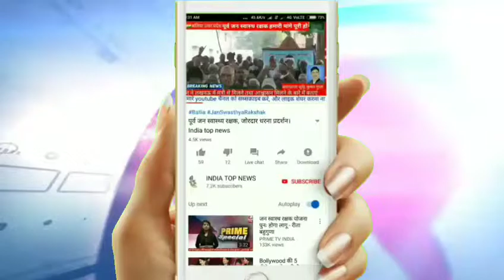पुलिस को मिली बड़ी कामयाबी पकड़े गए शातिर बाइक चोर।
बांसडीह बलिया- पुलिस को मिली बड़ी कामयाबी पकड़े गए शातिर बाइक चोर।

सुरेंद्र कुमार गुप्ता ब्यूरो चीफ बलिया उत्तर प्रदेश 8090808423

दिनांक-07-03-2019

एंकरिंग- यूं तो पुलिस और चोर का खेल काफी पुराना है जिसमे बाजी कभी पुलिस मारती है तो कभी चोर पुलिस को मत देकर बच निकलने में कामयाब हो जाते हैं शह और मात के इस खेल में इस बार बाजी पुलिस के हाथ लगी है जी हा हम बात कर रहे हैं उत्तर प्रदेश के बलिया जिले की जहां पर पुलिस ने शातिर बाइक चोरों को मात देते हुए बड़ी कामयाबी हासिल की है बलिया जिले के थाना बांसडीह चौकी सुल्तानपुर के अंतर्गत मुखबिर की सूचना पर रात की गश्त में टी एस बंधे पर चौकी इंचार्ज के नेतृत्व में शातिर बाइक चोरों को पकड़ने में कामयाबी हासिल हुई है। पकड़े गए शातिर चोरो से पूछताछ में उनकी पहचान पप्पू सिंह पुत्र पौहारी सिंह निवासी केवटली मिश्र दूसरे की पहचान अजीत राजभर पुत्र जवाहिर राजभर निवासी बलुवा केवटलिया चौबे बताया गया पुलिस द्वारा पकड़े गए इन दो शातिर चोरो के ऊपर ipc के तहत मुकदमा पंजीकृत कर न्यायिक हिरासत में भेज दिया गया है।

(1)- ज्ञात हो कि बलिया जिले के थाना बाँसडीह चौकी सुल्तानपुर के अन्तर्गत 4 फरवरी को मुखबिर द्वारा सूचना मिली कि कुछ शातिर चोर रात के अंधेरे का फायद उठाते हुए टी एस बँधे से बाईक चोरी का अंजाम देते है।इस सूचना पर पुलिस ने सक्रियता दिखाते हुए प्लानिंग की तहत रात की गश्त में चौक इनचार्ज सुल्तानपुर के नेतृत्व में टी एस बंधे पर छानबीन शुरू कर दिया तभी बाईक पर सवार दो लोग वहां से गुजरे जिसको पुलिस ने रोकने का प्रयास किया पर वे भागने लगे जिस पर पुलिस ने उन्हें पकड़ लिया और उनसे पूछताछ  की जिसके बाद पता चला कि यह वही चोर थे जिसकी सूचना पुलिस को मुखबिर द्वारा मिली थी पुलिस द्वारा इनसे पूछताछ में इनकी पहचान पप्पू सिंह पुत्र पौहारी सिंह निवासी केवटी मिश्र तथा दूसरे की पहचान अजीत राजभर पुत्र जवाहिर राजभर बताया गया पुलिस ने उक्त चोरो के ऊपर धारा 413/414,419/420,467/468,471 ipc के तहत मुकदमा पंजीकृत कर उक्त चोरो को न्यायिक हिरासत में भेज दिया गया है।

(2)- सी ओ बाँसडीह अशोक कुमार सिंह ने बताया कि उक्त चोरो को मुखबीर की सूचना पर चौकी इंचार्ज सुल्तानपुर के नेतृत्व में रात की गश्त में इन दो शातिर चोरों को पकड़ा गया यह दोनों चोर भागने का प्रयास कर रहे थे पूछताछ में इनके नाम और उनके निवास स्थान की पहचान की गई है इन चोरों से बाईक के बारे में पूछने पर कहना है कि हम लोग बाईक अज्ञात लोगों से खरीदते हैं और इसका फर्जी कागजात तैयार कर दूसरे लोगों को बेचते हैं इनके जुर्म को बताते हुए समुचित धाराओं में मुकदमा पंजीकृत कर इन चोरों को न्यायिक हिरासत में भेज दिया गया है।

बाईट- अशोक कुमार सिंह(सी ओ बाँसडीह बलिया)।